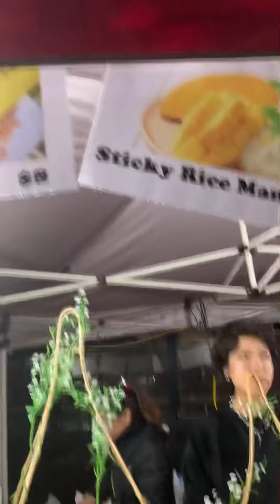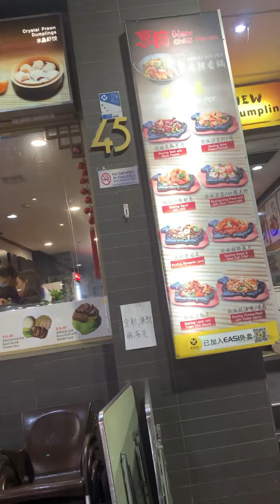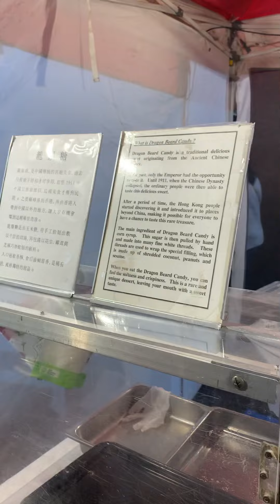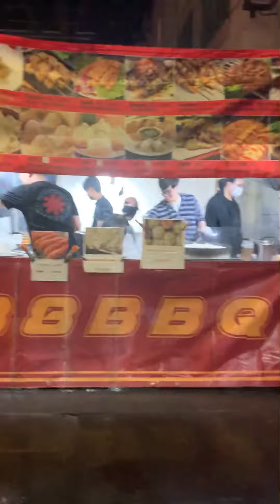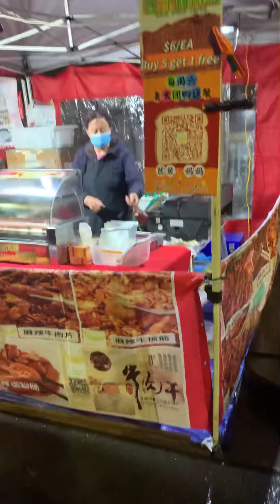Wet evening#Raining# Friday Evening Market & Yummy 😋 foods@ Chinatown Australia.